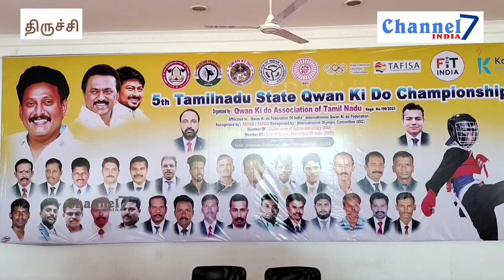7 India மாநிலஅளவிலான குவான்கிடோ போட்டிகள் 500க்கும் மேற்பட்ட வீரர் வீராங்கனைகள் பங்கேற்பு